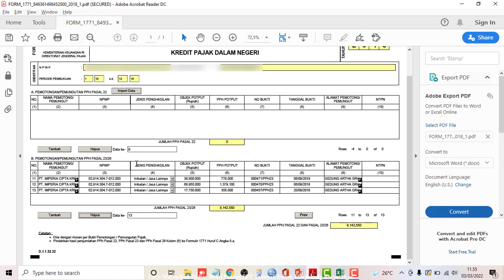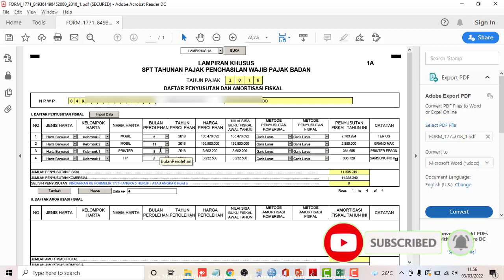Cara Merapikan Daftar Bukti Potong SPT Badan Eform Yang Berantakan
Daftar Bukti Potong PPh 23 SPT Badan Eform berantakan
Daftar Bukti Potong PPh 22 SPT Badan Eform berantakan

Simak cara merapikan daftar prepaid SPT Badan yang berantakan pada aplikasi eform